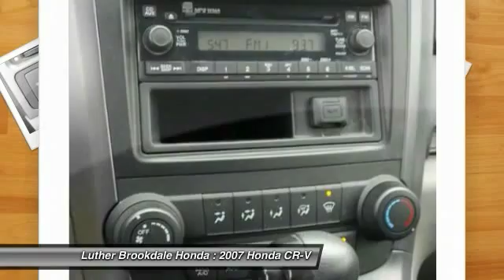2007 Honda CR-V Brooklyn Center,Maple Grove,Plymouth,Minneapolis 151547A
2007 Honda CR-V LX

FUEL EFFICIENT 30 MPG Hwy/23 MPG City! CARFAX 1-Owner. LX trim. IIHS Top Safety Pick CD Player iPod/MP3 Input Head Airbag. 5 Star Driver Front Crash Rating. CLICK ME! KEY FEATURES INCLUDE: iPod/MP3 Input CD Player Side Head Air Bag. VEHICLE REVIEWS: Edmunds Editors' Most Wanted SUV Under $25 000. The Honda CR-V is remarkably nimble by compact SUV standards thanks to a relatively firm suspension and sharp steering with excellent road feel. Braking performance is top-notch as well. -Edmunds.com. 5 Star Driver Front Crash Rating. 5 Star Driver Side Crash Rating. Great Gas Mileage: 30 MPG Hwy. BUY WITH CONFIDENCE: CARFAX 1-Owner and Qualifies for CARFAX Buyback Guarantee. MORE ABOUT US: Brookdale Honda has moved across Brooklyn Blvd. to our incredible new facility. You will find Minnesota's largest selection of Pre-Owned Honda's and well as the full line up of new Honda's. Need financing? We have a variety of financing terms available. Please confirm the accuracy of the included equipment by calling us prior to purchase.